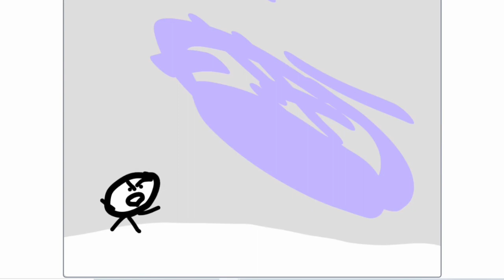When I eat cereal, I put the milk before the cereal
This is beautiful.